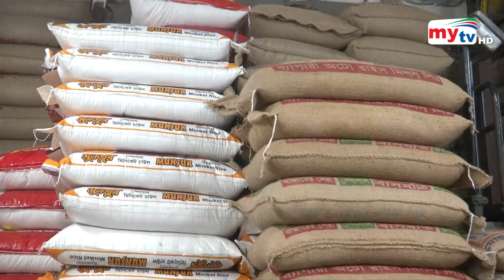হঠাৎ করেই অস্থির হয়ে উঠেছে চালের পাইকারি বাজার | Rice Price | Bangla News | Mytv News